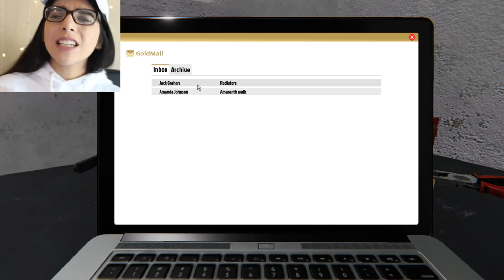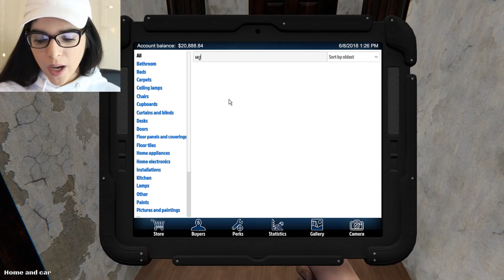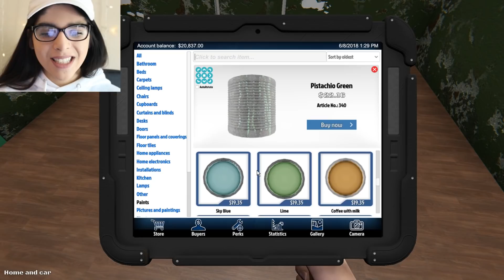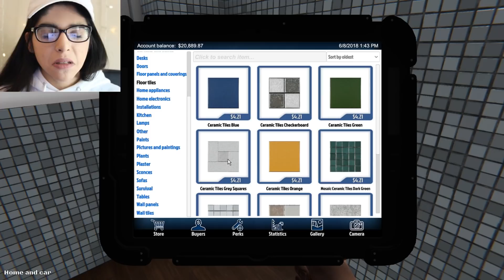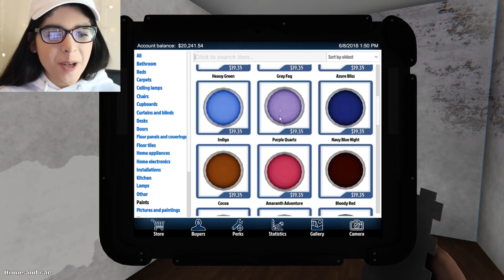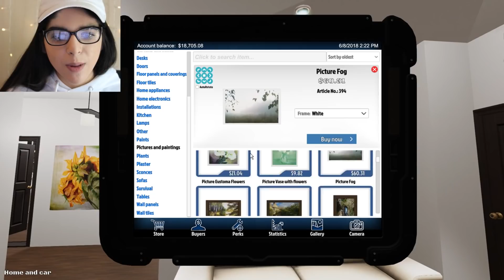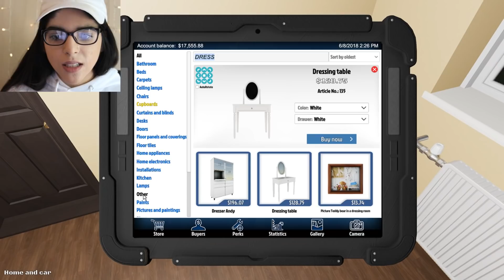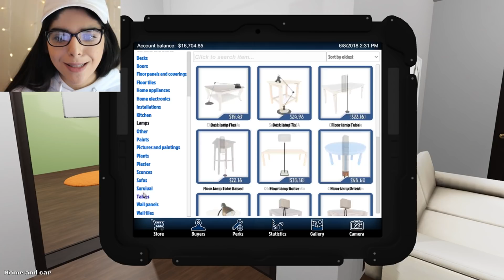RENOVATING HOUSES AND MAKING HUGE PROFITS! | House Flipper #1